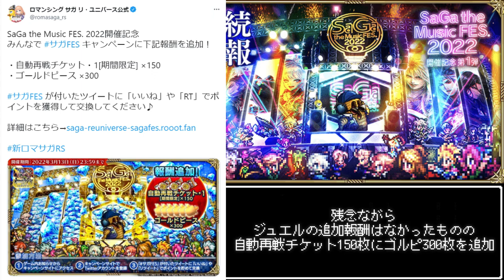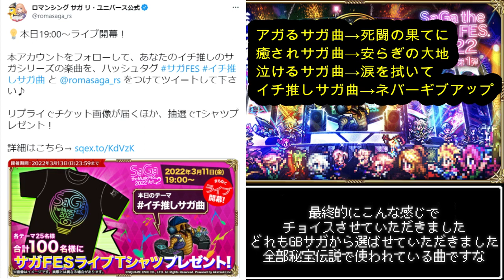【ロマサガＲＳ】本日で3月も終了！2022年3月のロマサガRSを振り返ってみた動画！【ロマサガリユニバース】【ロマンシングサガリユニバース】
どもども、中年ゲーマーよろさんです(・∀・)

さてさて、3月31日(木)
本日で3月も終了でございますな

さてさて、今回は前回ご好評いただきました
今月のロマサガRS振り返り動画、2022年3月verでございます
それでは早速確認していこうじゃないか！

ではノシ

毎日更新、中年ゲーマーよろさんのロマサガRSブログでございまーす♪

Romancing祭 ミスティ編、スタイル考察
【ロマサガＲＳ】ガチャは引くべき？サガフロ２発売日記念 第３弾 Romancing祭 ミスティ編 ザックリ性能チェックのコーナー！【ロマサガリユニバース】【ロマンシングサガリユニバース】

新イベント、私の周回編成のご紹介
【ロマサガＲＳ】最速3手置物2枠、新イベント「あの空をもう一度　」私の周回編成のご紹介！【ロマサガリユニバース】【ロマンシングサガリユニバース】

サガフロ2発売日記念第2弾イベント、高難度クエストの攻略！
【ロマサガＲＳ】樹精との戦い（Romancing）　私の攻略編成をご紹介！【ロマサガリユニバース】【ロマンシングサガリユニバース】

サガフロ2発売日記念第2弾サガ魂ガチャ　エレノア編のザックリ性能チェック！
【ロマサガＲＳ】ガチャは引くべき？サガフロ２発売日記念 第2弾サガ魂ガチャ エレノア編 ザックリ性能チェックのコーナー！【ロマサガリユニバース】【ロマンシングサガリユニバース】

サガフロ2発売日記念第1弾UDXガチャ　ウィル編のザックリ性能チェック！
【ロマサガＲＳ】ガチャは引くべき？サガフロ２発売日記念 第１弾 UDXガチャ ウィル編 ザックリ性能チェックのコーナー！訂正ver【ロマサガリユニバース】【ロマンシングサガリユニバース】

○○の達人の聖石、徹底検証！
【ロマサガＲＳ】火力はいかがなもんでございましょ？○○の達人の聖石、錬成装備との比較で火力検証してみますた！【ロマサガリユニバース】【ロマンシングサガリユニバース】

熱闘！スミレの特訓道場with Music250万ダメージミッション攻略
【ロマサガＲＳ】アザミ姐さんよりかなり優しめ！スミレの特訓道場with Music 250万ダメージミッション攻略！【ロマサガリユニバース】【ロマンシングサガリユニバース】

上級イフリート200万ダメージミッション、アウナスあり＆アウナスなし編成で攻略！
【ロマサガＲＳ】目指せ200万ダメージ！熱闘！アザミの特訓道場with Music 上級200万ダメージミッション攻略編成紹介！【ロマサガリユニバース】【ロマンシングサガリユニバース】

2022年2月のロマサガRSを振り返る
【ロマサガＲＳ】本日2月最終日！2022年2月のロマサガRSを振り返ってみた！【ロマサガリユニバース】【ロマンシングサガリユニバース】

伝承の伏魔殿190階以降攻略
↓こちらのブログに動画をまとめております

バレンタイン聖王様使ってみた動画↓
【ロマサガＲＳ】大連戦が超絶ヌルゲー！？バレンタイン聖王様を使ってみた！【ロマサガリユニバース】【ロマンシングサガリユニバース】

螺旋回廊新階層、110階～150階ボス階層攻略
↓こちらのブログに攻略動画をまとめております

追憶の幻闘場、全武器種攻略！

サブチャンネルにて
レトロゲーム実況を中心に配信中です

↓中年ゲーマーよろさんのサブちゃんねる

ではノシ

ILLUSTRATION:TOMOMI KOBAYASHI